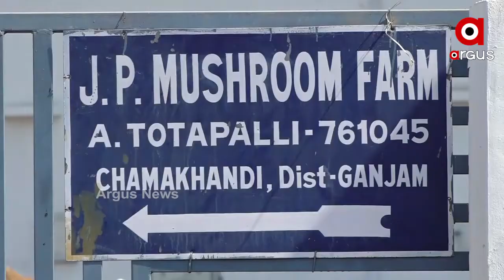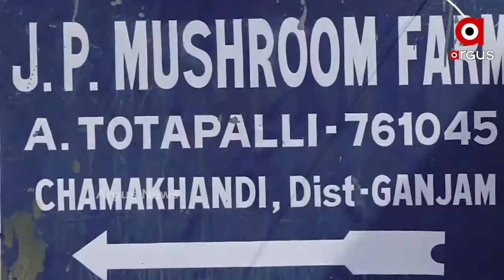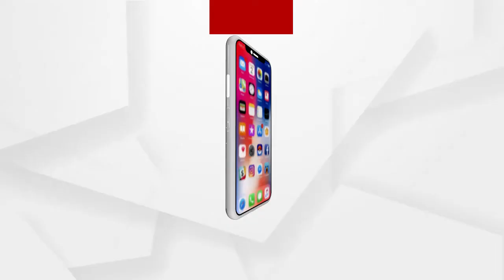ନୂଆରୂପ ପାଇଛି ବଟନଛତୁ ଉଦ୍ୟୋଗ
ବ୍ୟୟ ବହୁଳ ଛତୁ ଚାଷକୁ ଗଞ୍ଜାମର ଗ୍ରାମୀଣ ପରିବେଶରେ ସଫଳ କରାଇଛନ୍ତି ଜଣେ ଉଦ୍ୟୋଗୀ । ଏହି ପ୍ରକଳ୍ପରେ ଅଢେଇ କୋଟି ଟଙ୍କା ଖର୍ଚ୍ଚ ହେବା ସହିତ ୫୦ ଜଣଙ୍କୁ ମିଳିଛି ନିଯୁକ୍ତି । ଚାଷକୁ ବିଫଳ ପ୍ରୋଜେକ୍ଟ କହି ଅନେକ ଲୋକ ନିବେଶ କରିବାକୁ ଆଗ୍ରହ ପ୍ରକାଶ କରୁନଥିବା ବେଳେ ଗଞ୍ଜାମର ଇପାରୀ ବୁଲୁ ଦାମୀ ନାମୀ କମ୍ପାନୀର ବ୍ୟବସାୟ ଛାଡି ଛତୁଚାଷକୁ ନୂଆ ରୂପ ଦେଇଥିବା ଏକ ସ୍ୱାଗତଯୋଗ୍ୟ ପଦକ୍ଷେପ...